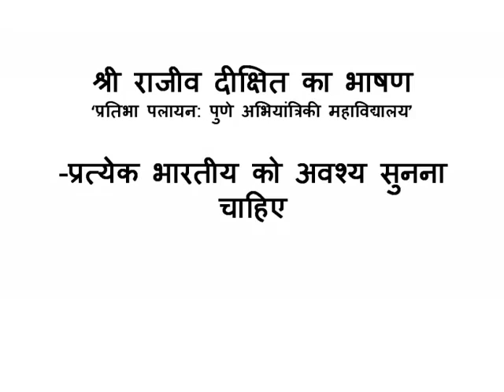6 Rajeev Dixit's lecture on Pratibha Palayan Pune Engineering College